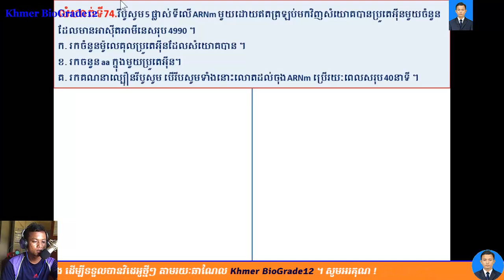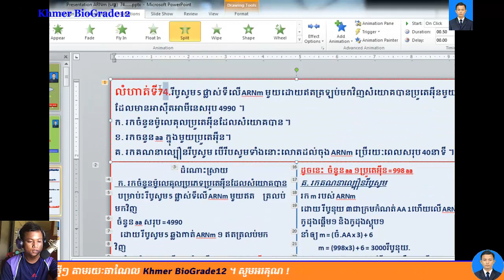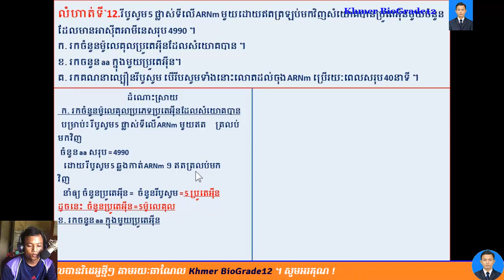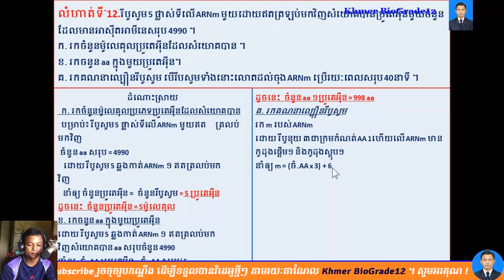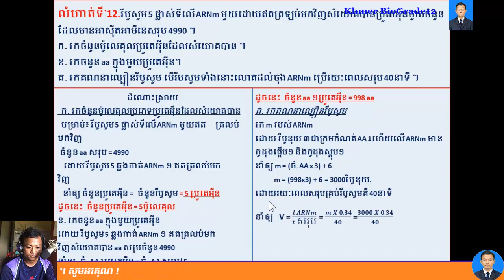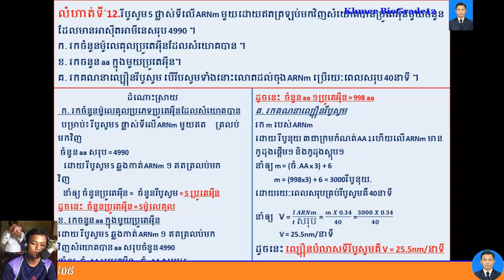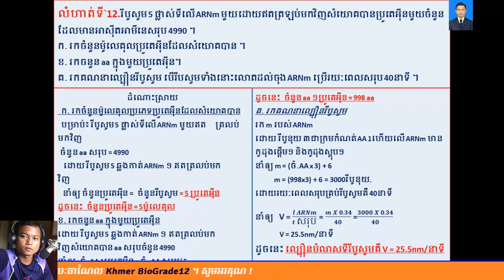ជីវវិទ្យាថ្នាក់ទី12||Khmer Biology Grade12| លំហាត់ ARNm,ប្រូតេអ៊ីន(Part 012)ត្រៀមប្រឡងបាក់ឌុប2019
-ជីវវិទ្យាថ្នាក់ទី១២
-សំណួរចម្លើយត្រៀមប្រឡងឆមាសទី១,
-សំណួរចម្លើយត្រៀមប្រឡងឆមាសទី២,
-សំណួរចម្លើយត្រៀមប្រឡងបាក់ឌុប២០១៧,
-សំណួរចម្លើយត្រៀមប្រឡងបាក់ឌុប២០១៨,
ជីវវិទ្យា,ជីវវិទ្យាថ្នាក់ទី12,ជីវវិទ្យាថ្នាក់ទី11,លំហាត់ជីវវិទ្យា,លំហាត់ADN,លំហាត់ ARNm,
nucleotides,
ជីវវិទ្យា,ជីវវិទ្យាថ្នាក់ទី12,ជីវវិទ្យាថ្នាក់ទី11,លំហាត់ជីវវិទ្យា,លំហាត់ADN,